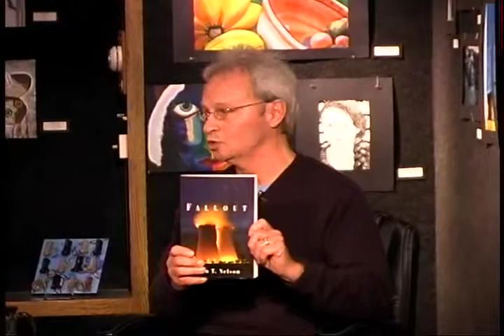Edina Art Center Author's Studio - Jonathon Odell - March 9, 2013